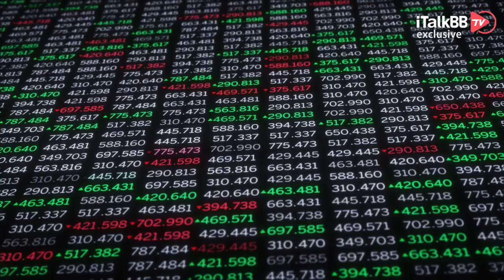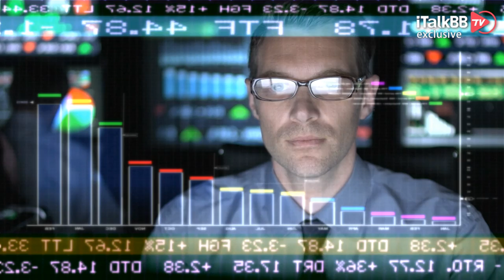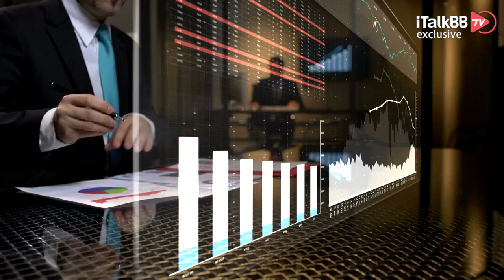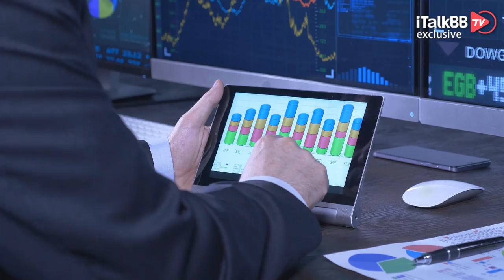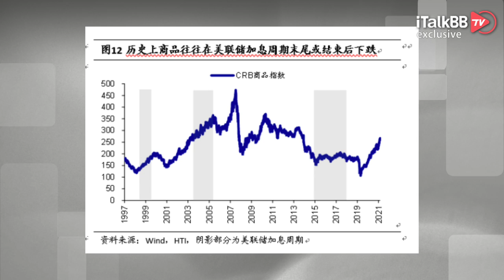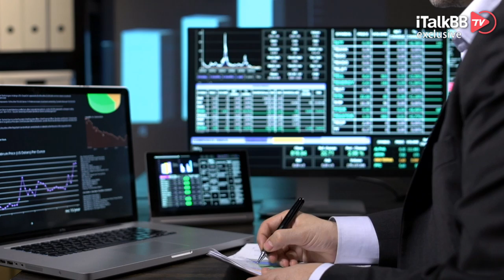鲍威尔：加息势在必行，多少仍在商议！借鉴历史看加息后对各大资产类型有何影响！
按照鲍威尔目前透漏的消息：美联储计划在3月加息25个基点。这番言论过后美股涨幅明显放大
，三大指数均涨1%，道指涨幅扩大至逾520点，罗素2000小盘股涨近2%。分析称，鲍威尔支持3月加息的幅度小于此前市场担心的一次性加息50个基点。对于我们的生活又有什么影响呢？